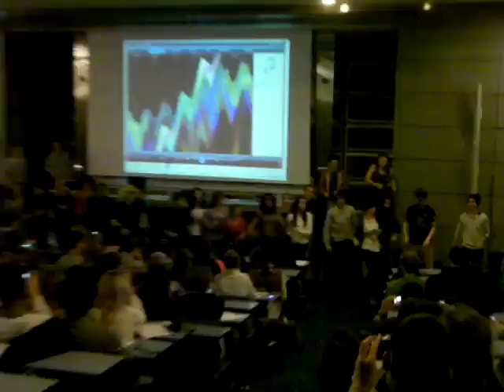Chorégraphie Médecine / Pharma 2013/2014 Amphi Copernic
1ère choré : Muevelo (Choré nationale des Pharmas)
2ème choré : Gonna Be So Happy (Choré des carabins promo 2013/2014)